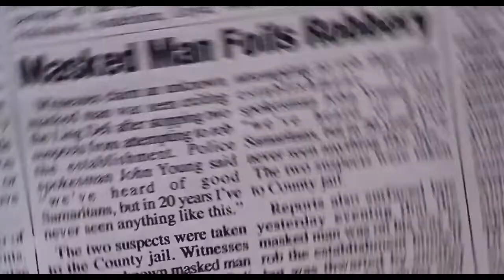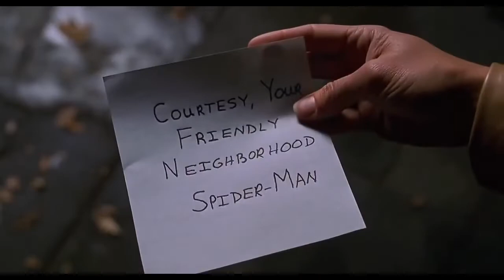Homem Aranha 2002 - Peter Parker se Torna o Homem Aranha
miranha fazendo algo do tipo - Homem Aranha 2002 - Peter Parker se Torna o Homem Aranha